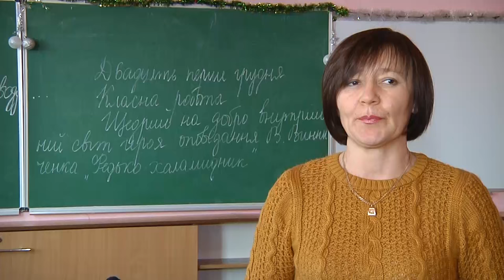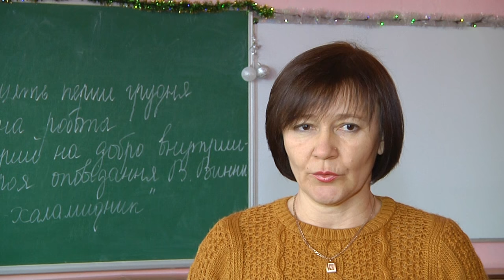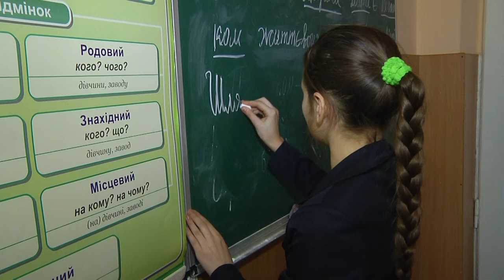Дубенська школа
Дубенську школу закінчили брати Шумовські, археолог Ігор Свєшніков, музейник Борис Возницький та інші знані постатті. Чим ще прославився заклад?